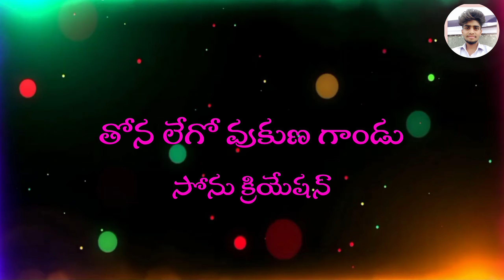BANJARA TRAINING SONGS LOVE FAILURE 💔 LYRICS 2024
👉SONG DITAILS ⬇️
👉SINGER : BALAKRISHNA
👉SINGER : SUHASINI
👉 LYRICS : BALAKRISHNA
👉EDITING : SONU NAGESH
👉PRODUCER : NAGESH
👉BEST SHOPPING : BANJARA INDUSTRY BANJARA

      💔THIS SONG LOVE FAILURE💔

♡⁠‿⁠♡ ⁠♡‿⁠♡1 ⁠♡⁠‿⁠♡4♡‿⁠♡3 ⁠♡⁠‿⁠♡ 💔♡⁠‿⁠♡♡⁠‿⁠♡

👉KEEP STOPPING ME. ❤️